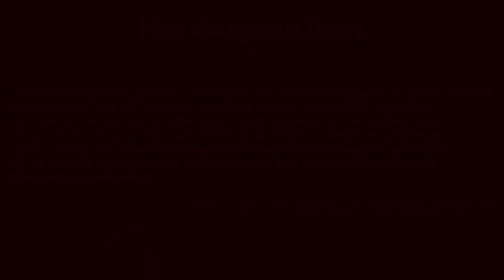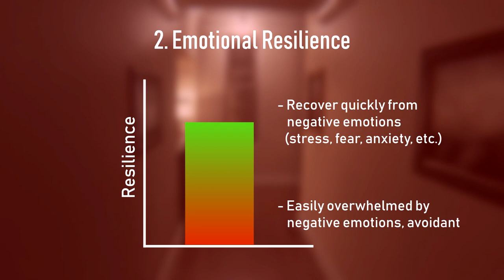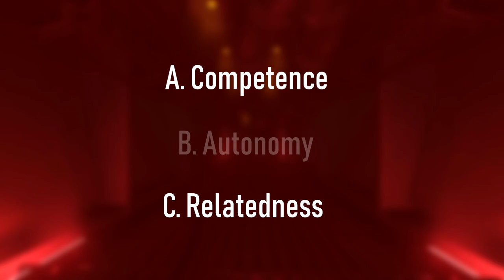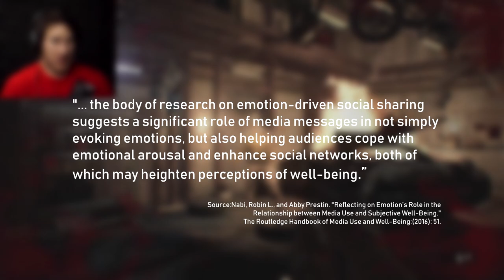The Horror Paradox | Media Psychology & Mental Health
Why Do We Like Horror Games? Why do we like getting scared? Using Media Psychology, let's explore a few reasons why we like them as well as a few opportunities we have to use them for our well-being.

Games In Order of Appearance:

P.T. (2014)
SOMA (2015)
Alien: Isolation (2014)
Five Night's at Freddy's (2014)
Amnesia: The Dark Descent (2010)
Nevermind (2015)
Friday the 13th: The Game (2017)
Dead By Daylight (2016)

Sources in Order:

Reinecke, L. (2017). Mood management. In P. Rössler (Ed.), The International Encyclopedia of Media Effects (pp. 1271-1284). Wiley-Blackwell.

Clasen, Mathias & Kjeldgaard-Christian, Jens & Johnson, John.
(2018). Horror, Personality, and Threat Simulation: A Survey on the Psychology  of Scary Media. Evolutionary Behavioral Sciences. 10.1037/ebs0000152.

Louise Grant & Gail Kinman (2014) Emotional Resilience in the Helping Professions and how it can be Enhanced, Health and Social Care Education, 3:1, 23-34, DOI: 10.11120/hsce.2014.00040

Rigby, C. Scott, and Richard M. Ryan. "Motivation for entertainment media and its eudaimonic aspects through the lens of self-determination theory." The Routledge Handbook of Media Use and Well-Being (2016): 34.

Nabi, Robin L., and Abby Prestin. "Reflecting on Emotion’s Role in the Relationship between Media Use and Subjective Well-Being." The Routledge Handbook of Media Use and Well-Being:(2016): 51.

Krahé, B., Möller, I., Huesmann, L. R., Kirwil, L., Felber, J., & Berger, A. (2011). Desensitization to media violence: Links with habitual media violence exposure, aggressive cognitions, and aggressive behavior. Journal of Personality and Social Psychology, 100(4), 630-646.

Music in Order:

animetrash - k. Part 2 Untitled 6
animetrash - k. Part 2 Untitled 5.5
Jasper De Ceuster - Dusk
Chris Zabriskie - Chance Luck Errors in Nature Fate Destruction As a Finale

Other Credits:
"HE DIDN'T STAND A CHANCE... Resident Evil - Part 2" - playthrough uploaded by Markiplier
"PRO LEVEL GAMEPLAY! |  Friday the 13th: The Game" - uploaded by xpertThief